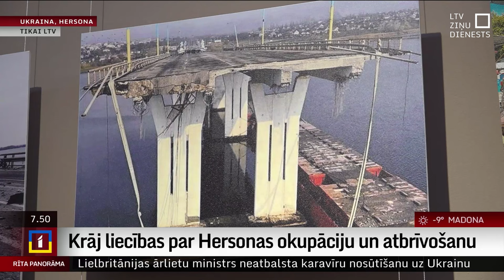Krāj liecības par Hersonas okupāciju un atbrīvošanu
“Nesalaužamā Hersona” – ar šādu vadmotīvu Ukrainas pilsētā Hersonā iekārtota ekspozīcija, kas glabā svarīgas liecības par pretošanos, okupācijas laiku un atbrīvošanu. Lai gan okupanti no lielākās daļas ir padzīti, miera pilsētā joprojām nav, jo puse no tās arvien nav brīva un nerimst apšaudes. Taču hersonieši jau tagad vēlas par savu pieredzi vēstīt pasaulei.